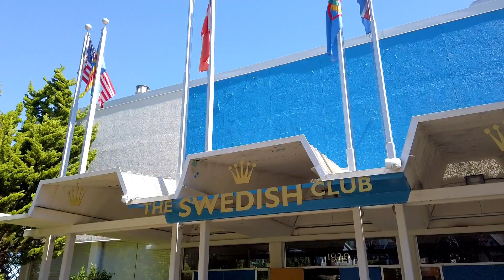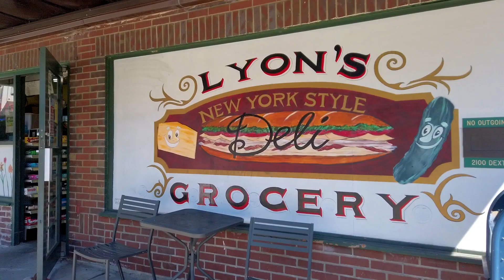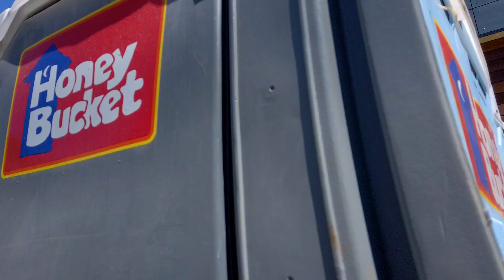Walking Seattle - Dexter Ave N from Swedish Club to the Fremont Bridge, part 1 of 3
We walk Dexter Ave N on a beautiful Seattle Summer afternoon.

Filmed: midday midweek midAugust 2020